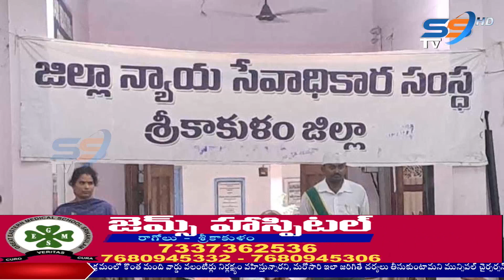06 12 23 SS NEWS NIGHT SRIKAKULAM 9 30 PM